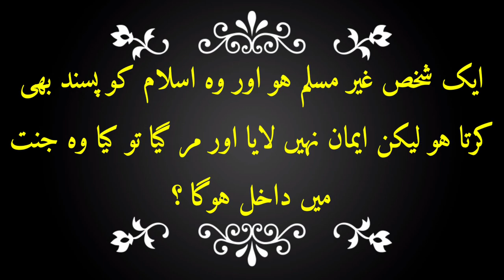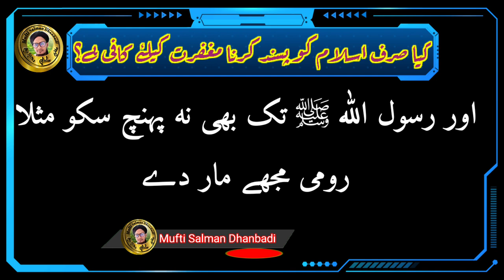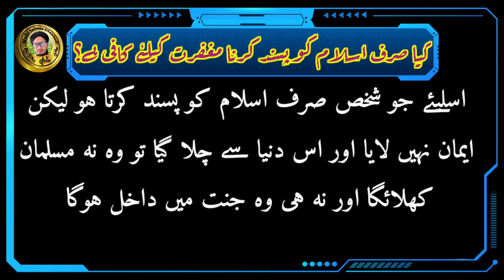Kya Sirf Islam Ko Pasand Karna Akhirat Me Nijat Ke Liye Kafi Hai ? | Important Masla | Mufti Salman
Is video me aap ko malum hoga ke agar koie sirf islam ko pasand karta ho aur wo iman lana bhi chahta ho lekin us se pahle hi us ka inteqal ho gaya or wo Mar gaya to kya wo Jannat me jayega ya jahannam me

Kya Sirf Islam Ko Pasand Karna najat ke liye Kafi hai

Kya islam se mohabbat karne wala Jannat Me jayega